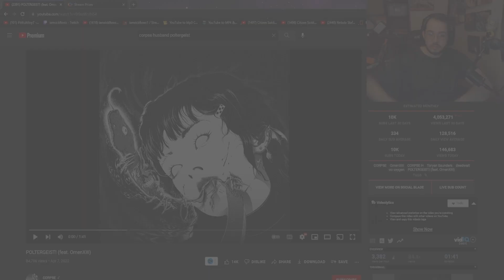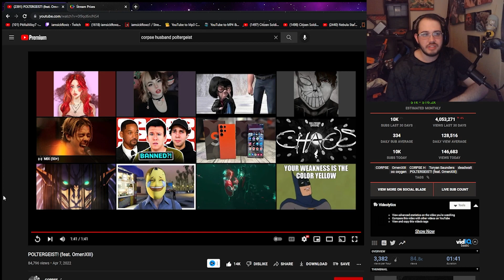CORPSE- POLTERGEIST! (feat. OmenXIII)- REACTION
PSN: PitifulAlloy7